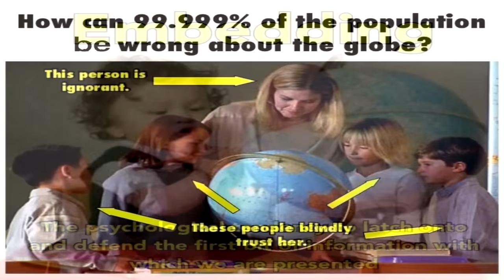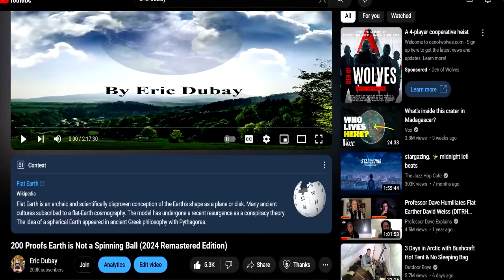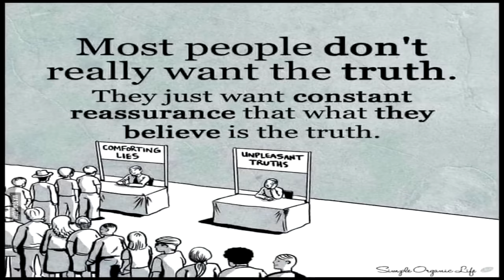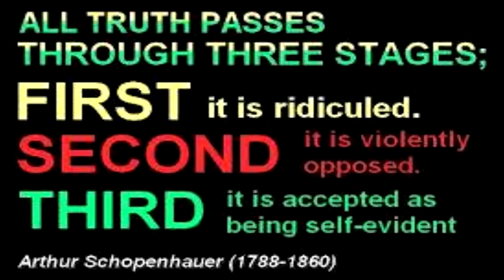Is Flat Earth a Cult?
This past decade there has been a revival, a resurgence, and a veritable renaissance surrounding the topic of cosmology.  Tens of millions of people have done personal experiments, read ancient texts, and found inconsistencies and discrepancies with conventional teachings.  By delving deeper into these issues and exposing hidden truths contained therein, a great number of lies and deceptions have also surfaced causing a polarizing rift in perspective and paradigm.  These people who have endeavored to explore outside the box (or more accurately, outside the ball) are now being labeled “Flat Earthers,” and called by many a cult.  But is this idea of a level plane Earth and people who advocate for it truly cultish?  What actually defines a cult, cult behavior, cult ideology, and does Flat Earth fit the bill?